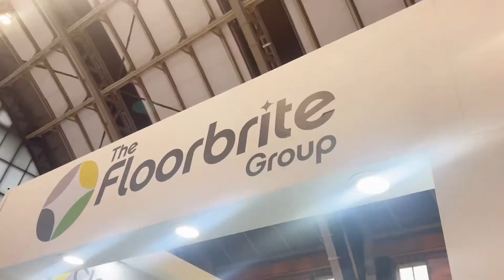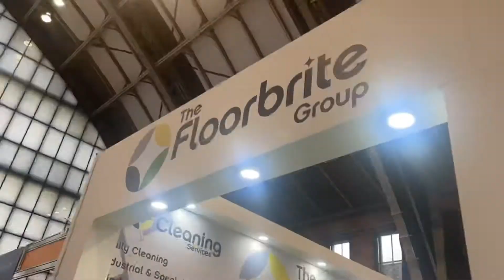Floorbrite At The Manchester Cleaning Show 2022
The 2022 Manchester Cleaning Show was phenomenal!

We had a giant Scalextric set up which everybody loved…although it did get quite competitive 😬

We got the chance to speak to many of the people in attendance so thank you to everyone who came over.

As the day went on we got to see our Marketing Director, Nina Wyers, deliver a speech on Climate Change and the importance of learning how to make our industry better for a greener and brighter future. It was both passionate and powerful, well done Nina!

We hope you enjoyed the show and watch our highlights to see our amazing team in action 🎬